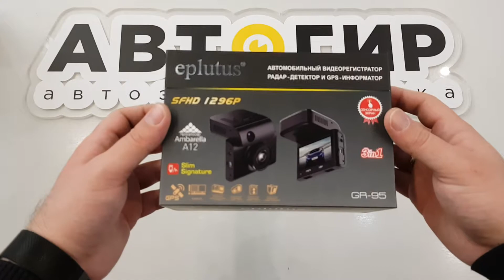Видеообзор комбо устройства Eplutus GR 95 от Avtogear.ru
Видеорегистратор Eplutus GR-95 Slim Signature с радар-детектором и GPS записывает видео происходящего в высоком качестве 2304х1296 с помощью мощного процессора Ambarella A12 и оповещает о сигналах полицейских радаров c сигнатурным режимом защиты от помех.

Сигнатурные устройства не просто принимают любой сигнал на определённом расстоянии от вашего автомобиля.

Существуют сложные алгоритмы, посредством которых проводится анализ каждого поступающего на детекторы импульса, позволяющий отсеять помехи.